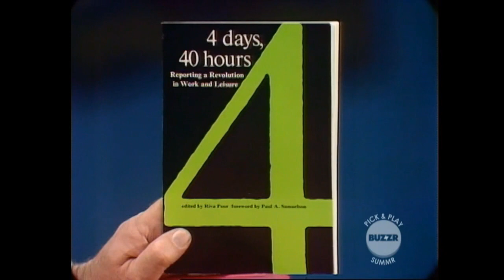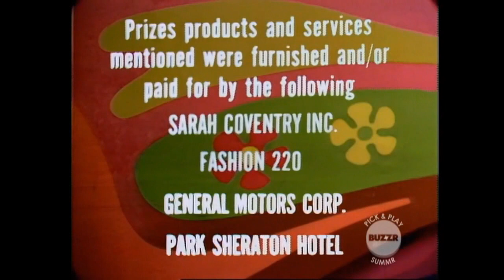To Tell The Truth - Episode 0701 (1971)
Garry Moore hosts this season two episode of syndicated To Tell The Truth that focuses on Peter Baird, son of puppeteer Bill Baird, and Riva Poor, promoter of the four-day 40-hour work week. Panelists are Peggy Cass, Bill Cullen, Mark Goodson, and Martha Mitchell.